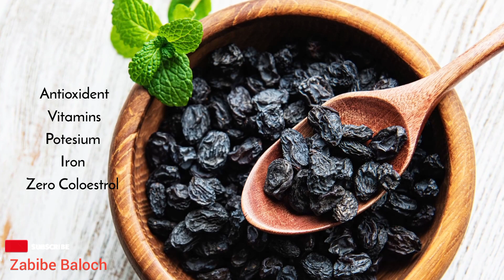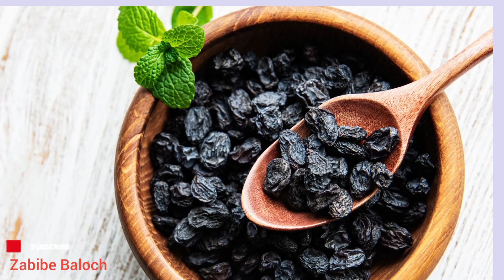Black Raisins benifits /Kali Khishmish /benefits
Amazing Benefits of Black Raisins
Helps manage Blood Pressure: Black raisins are a rich source of potassium, which helps to regulate blood pressure. ...
Eases Constipation: ...
Curbs Cravings: ...
Strengthens Bones: ...
Protects the Eyes: ...
Boosts Energy Levels: ...
Improves Hair Health: ...